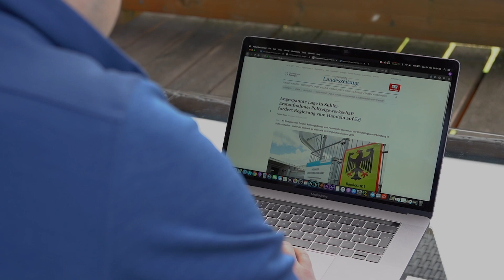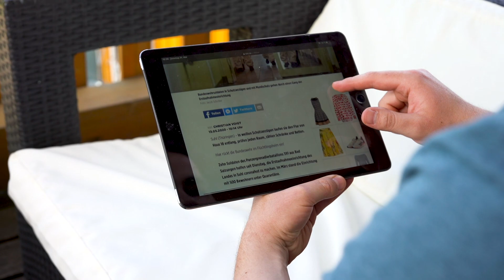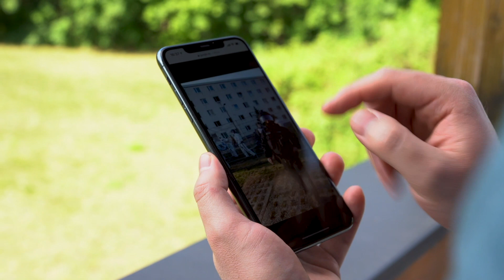Unsere MdL Hoffmann, Gröning und Mühlmann sowie der MdB Marcus Bühl in Suhl/Erstaufnahmestelle